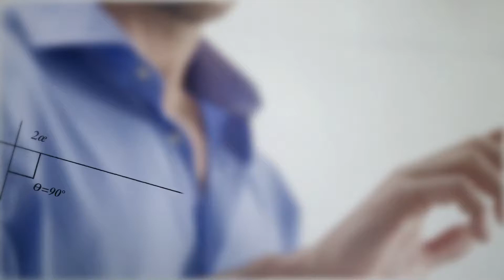2017 Donchamp Video